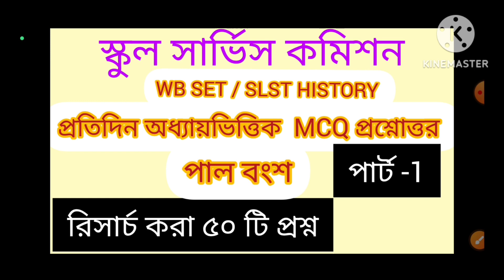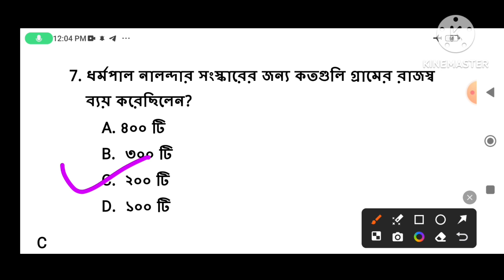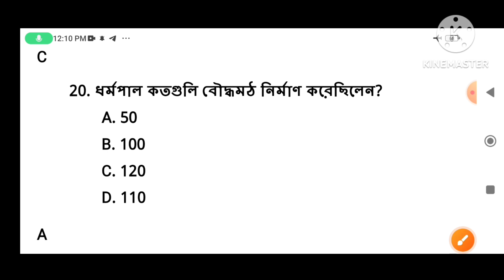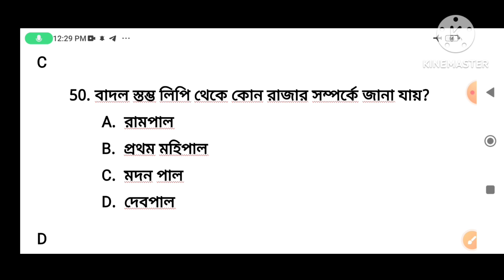WB SET & SLST HISTORY QUESTION. পাল বংশ। ৫০ টি রিসার্চ করা প্রশ্নোত্তর। পার্ট -1. স্কুল সার্ভিস কম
WB SET history QUESTION পাল বংশ.WB SLST HISTORY QUESTION পাল বংশ। পশ্চিমবঙ্গ স্কুল সার্ভিস কমিশন পরীক্ষার জন্য পাল বংশ থেকে প্রশ্ন। স্কুল সার্ভিস কমিশন পরীক্ষার জন্য পাল বংশ থেকে ইতিহাসের প্রশ্ন। মাদ্রাসা সার্ভিস কমিশন পরীক্ষার জন্য পাল বংশ থেকে ইতিহাসের প্রশ্ন। পাল বংশ থেকে ইতিহাসের এমসিকিউ প্রশ্ন। পাল বংশের ইতিহাসের প্রশ্ন। পাল বংশ থেকে ইতিহাসের এমসিকিউ প্রশ্ন। গোপাল ধর্মপাল দেবপাল থেকে ইতিহাসের প্রশ্ন। পাল বংশ থেকে ইতিহাসের এমসিকিউ প্রশ্ন।